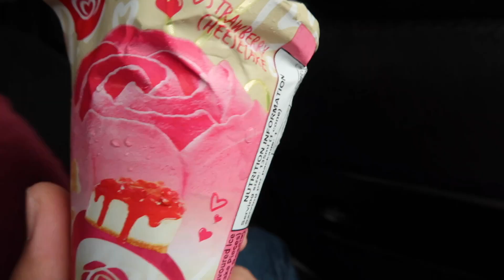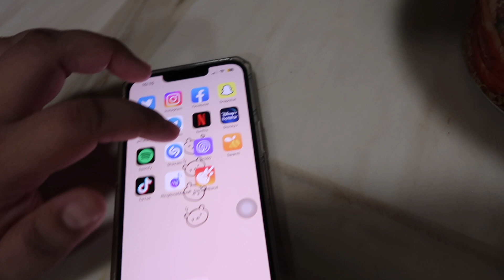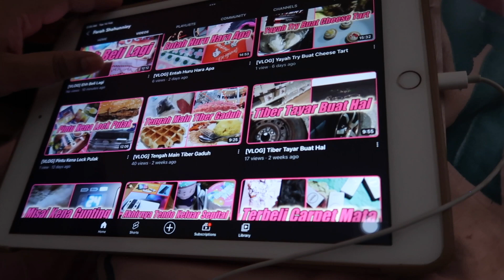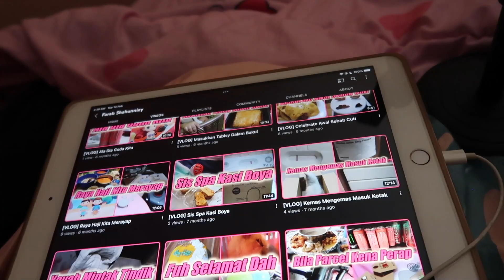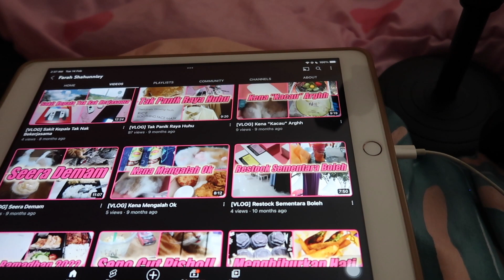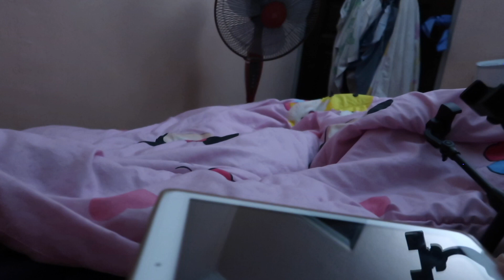[VLOG] Screen Protector Untuk OT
Hahaha aku pilih just normal and plain sekali dia kata tu selalu orang tua use wakakkaa aku nak try and error mana yang best :p

XOXO
Love Farah